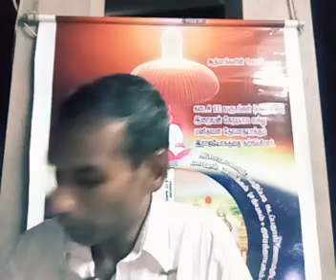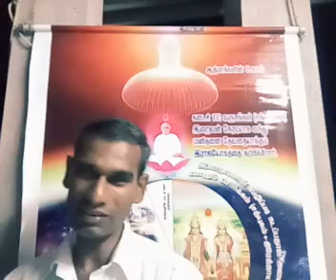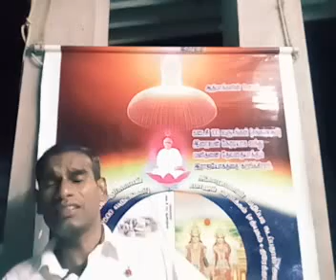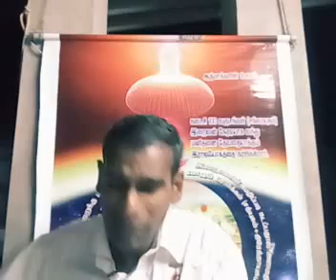பிறரை நிந்தனை செய்பவர்களின் தொடர்பில் இருந்து விலகியே இருங்கள் - Raja yoga Brahmakumaris 20 sep 2017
Stay away from Gossip mongers.